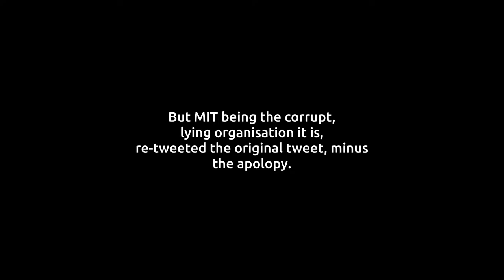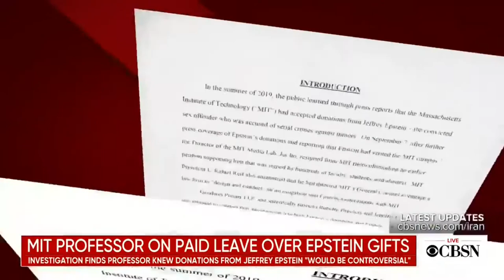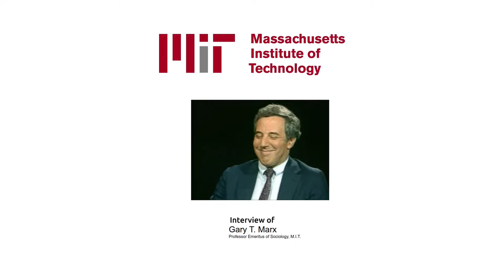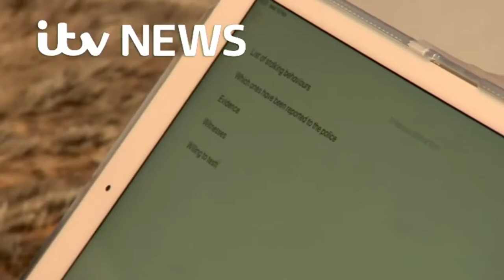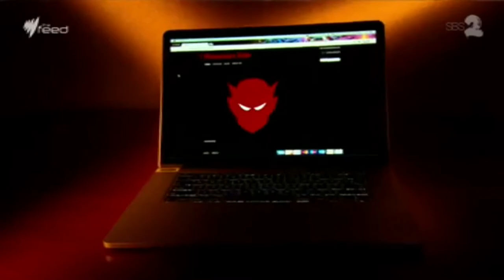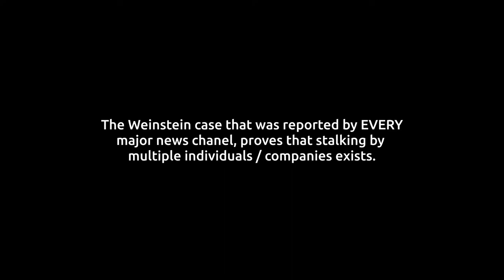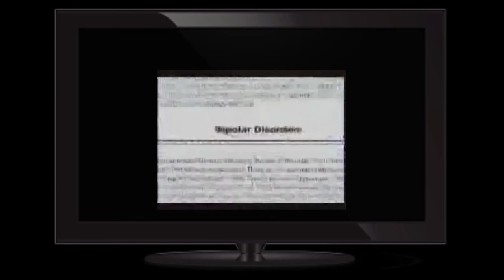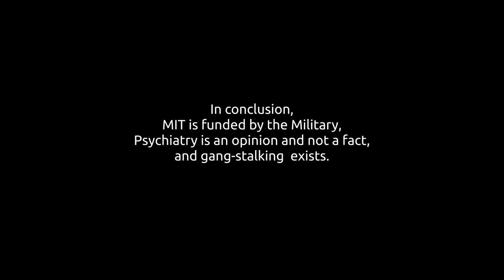MIT's Gas-Lights Gang Stalking victims, while taking money from the Pentagon and Epstein.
MIT's dirty money secret and bad science.

MIT recently attacked Gang Stalking victims on twitter, then apologised for it's behaviour. Soon after it re-posted the same tweet.

MIT needs a reality check, and a good look in a mirror. A massive portion of it's funding comes from the Pentagon, an organisation that uses the technology MIT creates, and then uses on victims of Cybertorture and GangStalking.

It's tweet is obviously covering up for it's pay-masters.

A section of this video shows that psychology it's self is nothing but a fraud.
Poor psychology is used to cover up for MIT, MIT covers up for the Pentagon, the Pentagon pays psychologists at MIT. The fix is in. See how that works?!

U.K.: Exceptions to copywrite, June 2014, Fair dealing for criticism, review or quotation is allowed for any type of copywrite work.